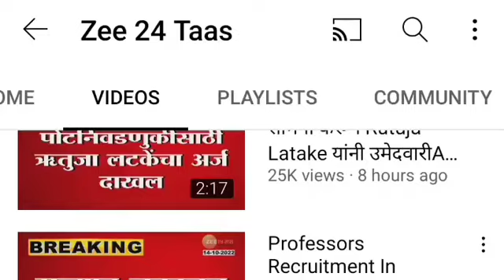राज्यात लवकरच प्राध्यापक भरती | राज्यात 16,हजार प्राध्यापकांच्या पदे रिक्त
Video Credit:- zee24तास